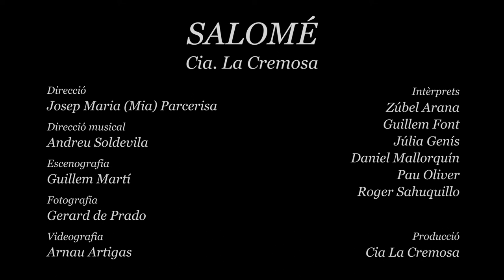TRAILER Salomé, Cia. La Cremosa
Tràiler de la peça Salomé, de la Cia. La Cremosa

Adaptació i direcció: Mia Parcerisa
Intèrprets: Zúbel Arana, Júlia Genís, Guillem Font, Daniel Mallorquín, Pau Oliver, Roger Sahuquillo
Vestuari, il·luminació i escenografia: Guillem Martí
Espai sonor: Andreu Soldevila i Mia Parcerisa
Fotografia: Gerard de Prado
Vídeo: Arnau Artigas